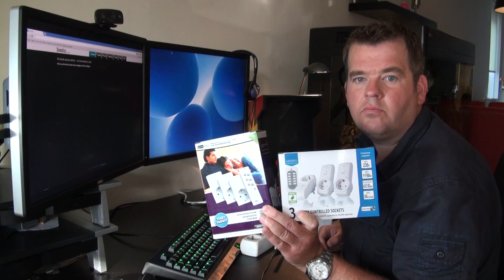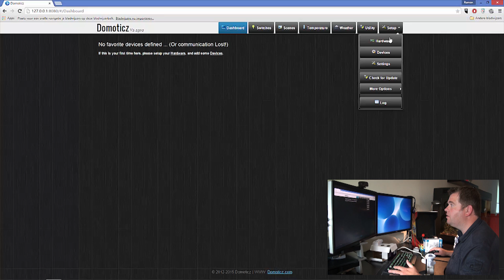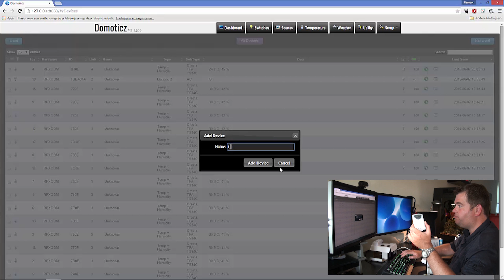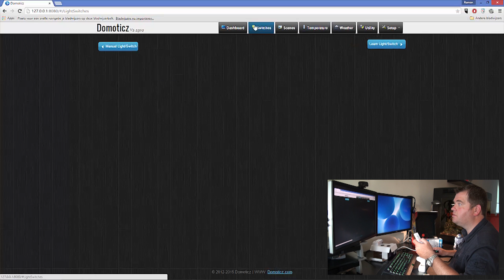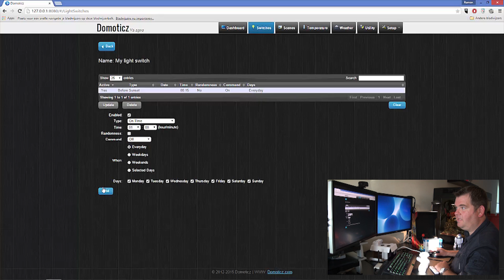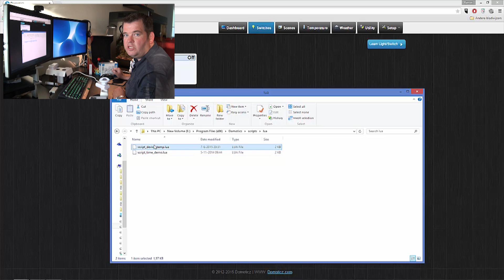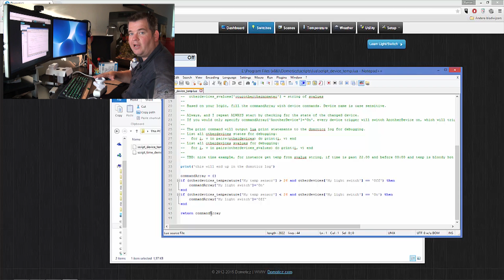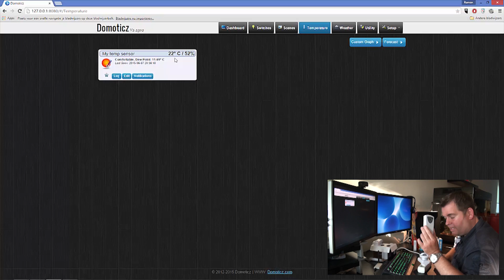Using domoticz to control different brands of home automation equipment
I show you how to use the free software domoticz with a RFXCOM tranceiver to contol different brands of domotica equipment.